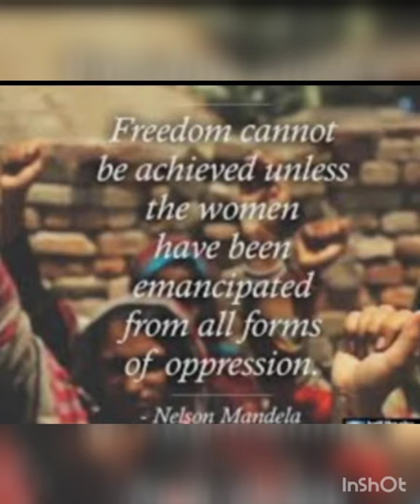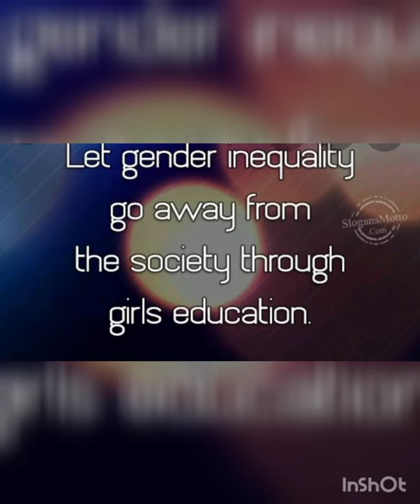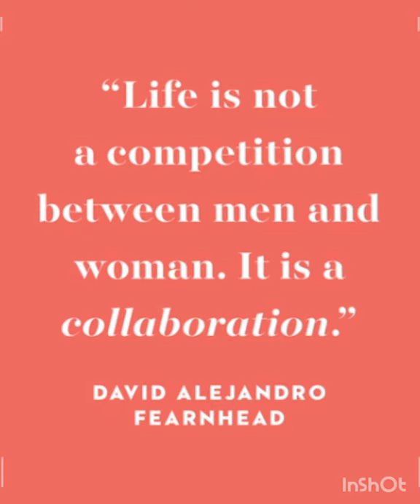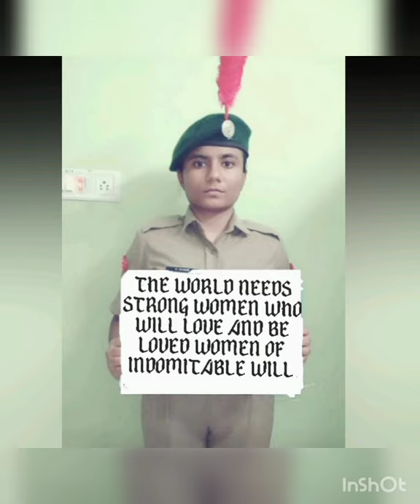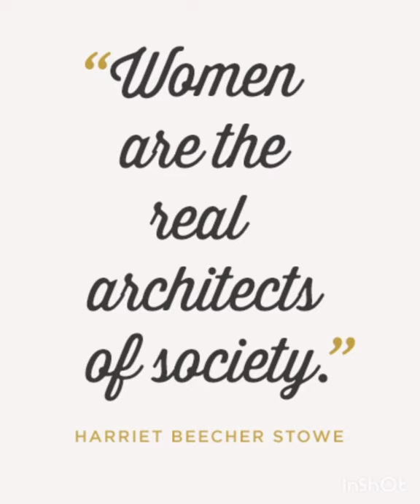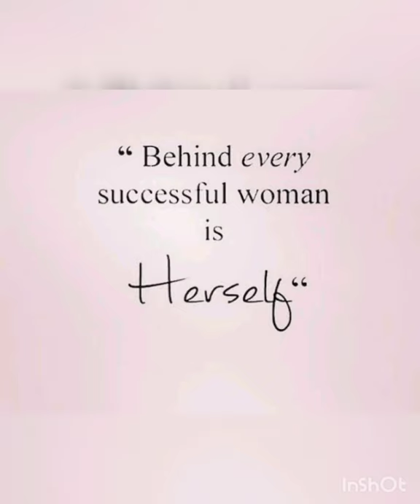Capt. DR. SELVI. R QMGCW(A)